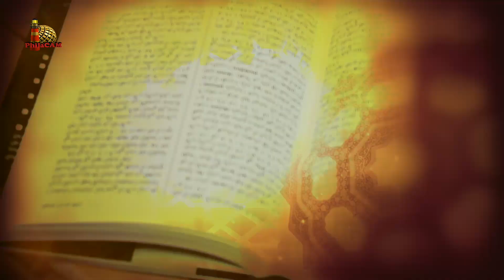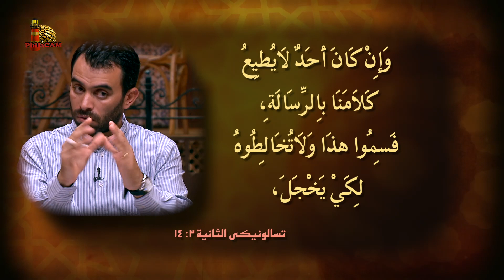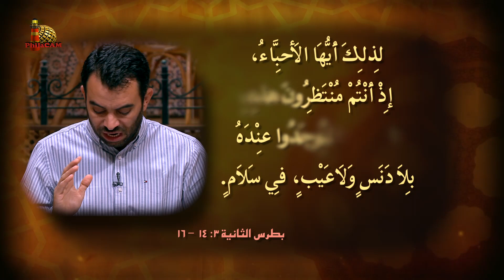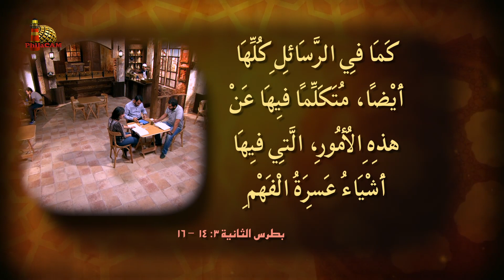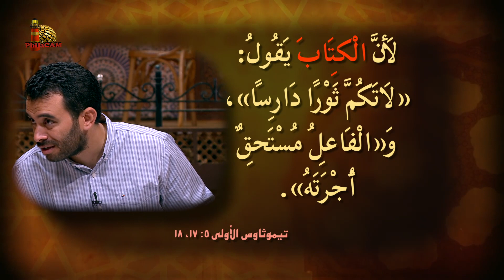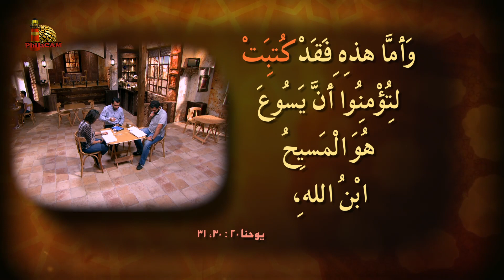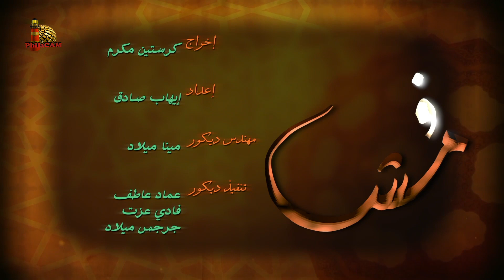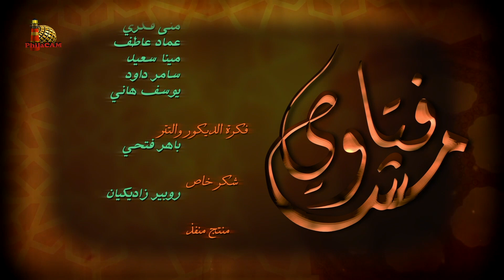برنامج مش فتاوي - شهادة العهد الجديد عن نفسه - الحلقة ٤ - الأخ/ شريف عاطف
برنامج دفاعي حواري بيقدم رد موضوعي على كل الأسئلة التي وجهت وتوجه ضد الكتاب المقدس وصحة تعاليمه.
موضوع هذه الحلقة: شهادة العهد الجديد عن نفسه
المقدمة 0:00
هل يوجد ايات تشهد للعهد الجديد عن نفسه؟ 1:40
هل كل الرسل كانوا بيتعملوا مع رسايل بعض بنفس السلطان ؟ 7:20